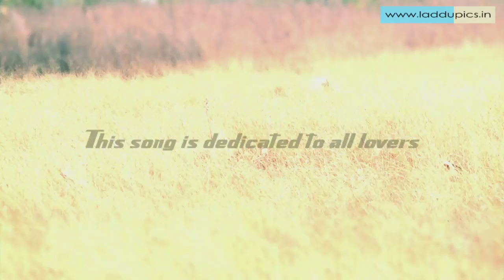Aaja O Yaar | Rohit Raj | Aashiq Bhopali | Full Official Music Video 2014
Music, Song & Lyrics- Rohit Raj
Dop - Aakash nindane, Shailesh Kumar
Post Production - Shailesh Kumar
Starring - Azhar Khan, Mahi Qurashi

aaja oh yaar,
aaja oh yaar aashiq bhopali,
NEXT LEVEL,
NEXT LEVEL by aashiq bhopali,
shabbo shabana,
shabbo shabana aashiq bhopali,
shanno deewani 2,
shanno return,
dil,
dil ke kone,
dil ke kone main chupake,
rakhe teh kuch aansu,
kobe,
ko,
be,
kobe song,
aashiq bhopali kobe,
kobe by aashiq bhopali,
attitude song,
behka gayi,
bheka,
gayi,
ek ladki,
sidhi sadhi,
mujhe behka gayi,
bhopali song,
bhopali,
bhopal,
india,
latest song,
2023,
2023 new song,